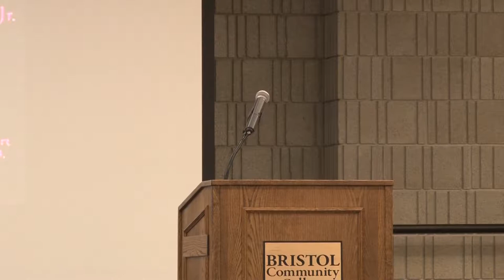Bristol Community College Dr. Martin Luther King, Jr. Community Breakfast 2018 Keynote